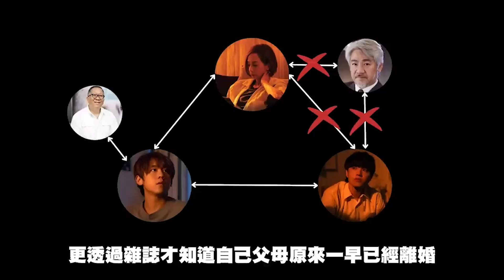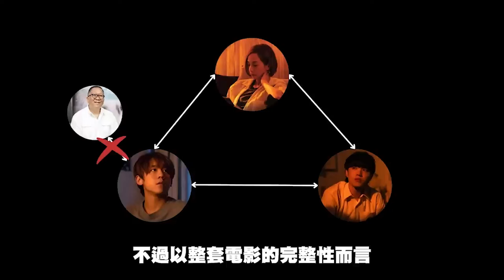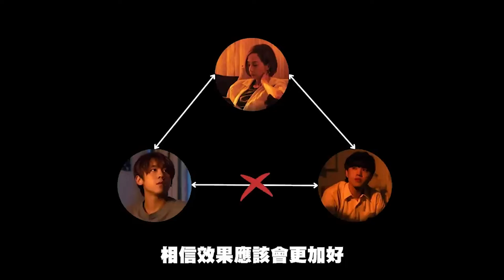【影文分析】姜濤呂爵安盧瀚霆電影合集 三子合力用三年創造一億票房? 將香港電影再次推到巔峰? 新一代擔當票房的最強演員? | 廣東話中字 | molturevie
大家好 歡迎收看molturevie